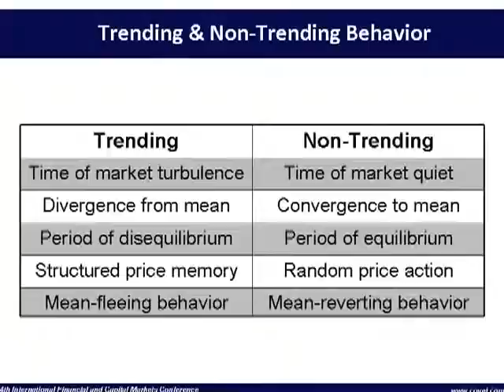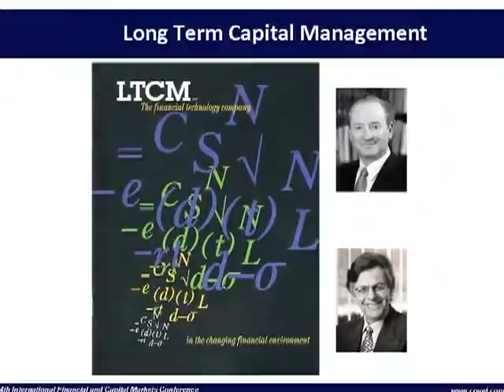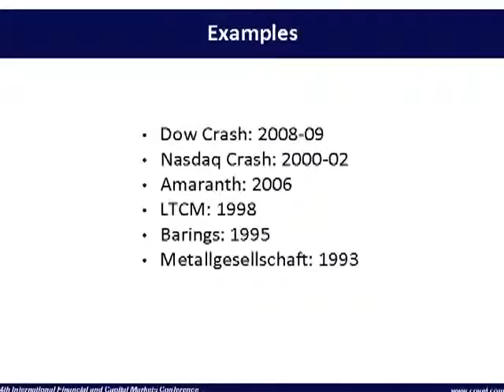Michael Covel: The Goal is Money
This is an excerpt from a Michael Covel speech in Sao Paulo, Brazil for the BM&FBOVESPA exchange.